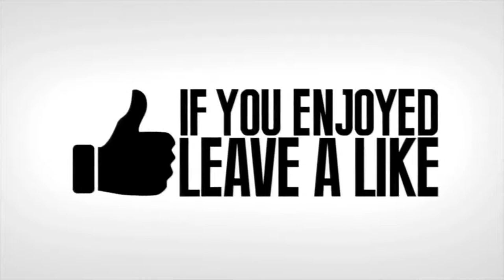FUNNIEST BUILDING TROLL Fortnite Funny Fails and WTF Moments! #41 Daily Best Moments